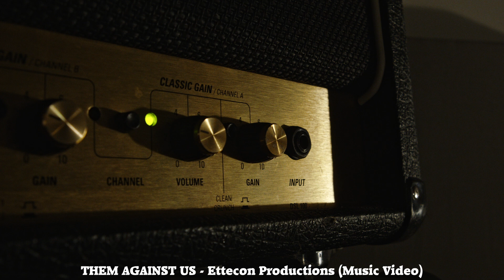Showreel 2024 - Joshua Green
A short collection of my favourite shots over the years.

Music is "homework salad by night" - peak divide